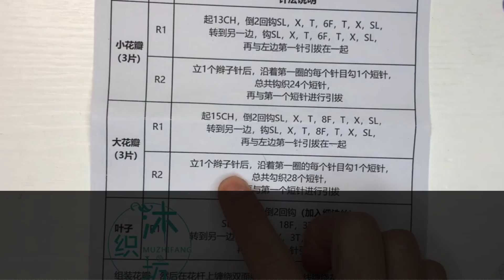私が全員養っているとも知らずに新築に引っ越す姑「嫁の全てが気に入らない！家族だけで暮らすからお前は好きにしろ」稼ぎ頭の私「わかりました」→即離婚して全ての 【スカッとする話】【修羅場】